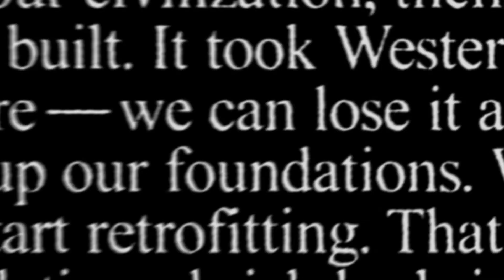Law and Order Intro - DAILY WIRE Edition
A humble fan film for the gang at the Daily Wire, in honor of one of television's greatest shows.  Shot-for-shot remake of the brilliant original 90's intro to Law & Order.  Finally got around to executing it this weekend -- and it was even more fun than I thought it would be.  March 29, 2021.